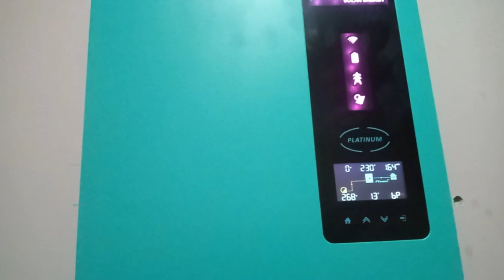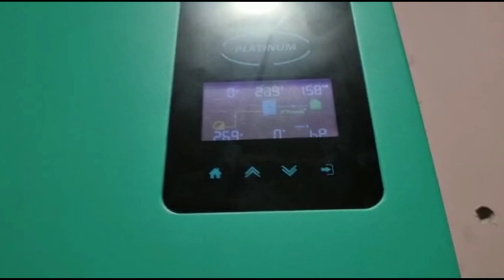PV 7200 Solar inverter Fronus new model 2023 best price solar inverter || 6kw Fronus solar inverter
PV 7200 FRONUS SOLAR INVERTER SPECIFICATION .

Pure sine wave solar inverter (on/off Grid)

WIFI & GPRS available for lOS and Android.

Inverter running without battery.

One-key restoration to factory Settings.

Built-in Lithium battery automatic activation.

Built-in 120A (for PV7200)

MPPT: Max 6500w(for PV7200) solar charge.

.High PV input voltage range
 (90-450VDC)Built-in

.Anti-dusk kit for harsh environment

.Smart battery charge design to optimize battery life Dual output

.phase 1

AC output 220/230 v  ( 27.0 A )